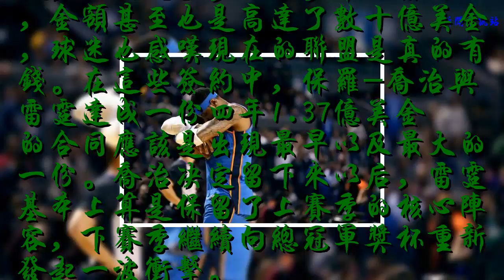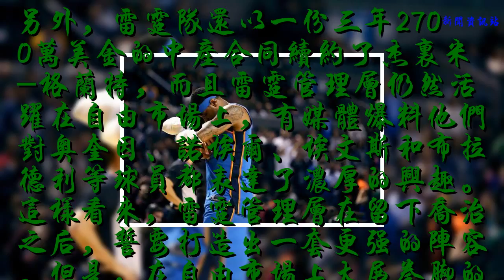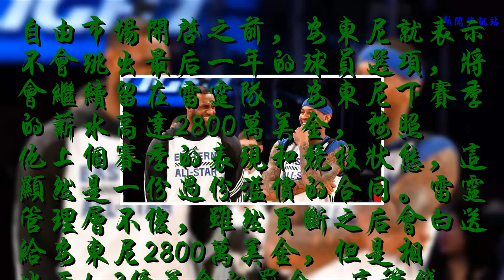因禍得福！雷霆或買斷甜瓜引聯盟哄搶，追隨詹姆斯不如輔助哈登！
NBA自由市場的大門剛剛開啟兩天，就出現了多大30多筆的簽約，金額甚至也是高達了數十億美金，球迷也感嘆現在的聯盟是真的有錢。在這些簽約中，保羅-喬治與雷霆達成一份四年1.37億美金的合同應該是出現最早以及最大的一份。喬治決定留下來以后，雷霆基本上算是保留了上賽季的核心陣容，下賽季繼續向總冠軍獎杯重新發起一波沖擊。
    另外，雷霆隊還以一份三年2700萬美金的中產合同續約了杰里米-格蘭特，而且雷霆管理層仍然活躍在自由市場上，有媒體爆料他們對奧奎因、諾埃爾、埃文斯和布拉德利等球員都表達了濃厚的興趣。這樣看來，雷霆管理層在留下喬治之后，誓要打造出一套更強的陣容。但是，在自由市場上大展拳腳的雷霆隊也迎來了最大的問題，就是奢侈稅。
    根據統計，在續約喬治之后，雷霆隊目前的薪資總和已經達到了1.56億美金，遠超奢侈稅觸發線，而且由于連續觸發奢侈稅，下個賽季雷霆隊將面臨超過1.3億美金的重罰，我想無論多么有錢的老板都不愿意白白浪費那么多錢。那么，為什么雷霆管理層仍然大手大腳得簽人呢？他們哪來的底氣呢？我想有可能是雷霆管理層已經想好要買斷安東尼。
    自由市場開啟之前，安東尼就表示不會跳出最后一年的球員選項，將會繼續留在雷霆隊。安東尼下賽季的薪水高達2800萬美金，按照他上個賽季的表現和競技狀態，這顯然是一份過份溢價的合同。雷霆管理層不傻，雖然買斷之后會白送給安東尼2800萬美金，但是相比于1.3億美金的罰金，這筆錢就是應該花的。可憐的是甜瓜，又要尋覓新東家了。
    不過，即便是狀態每況愈下，現年已經34歲的安東尼也不缺下家。在詹姆斯決定加盟湖人隊之后，安東尼很有可能會追隨詹姆斯的腳步加盟湖人隊。但是湖人隊如今的鋒線人才濟濟，安東尼肯定無法獲得足夠的機會。如果安東尼想要總冠軍，也可以加盟勇士隊，不過同樣也只能是替補角色，這對打了一輩子首發甚至核心的安東尼是無法接受的。
    最好的選擇就是加盟火箭隊。阿里扎已經確認會離開火箭隊，莫雷也需要尋找一名阿里扎的替補，安東尼再適合不過了。上個賽季火箭隊就想要交易得到安東尼，無奈籌碼有限，如今安東尼如果成為自由球員，火箭隊肯定不會放過這個機會，而且也不需要一份大合同。如果安東尼能夠加盟，那么對志在爭冠的火箭隊來說無疑是一個大好的消息。